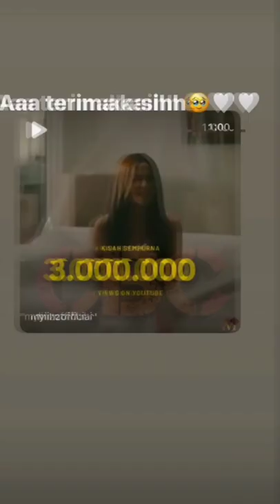Selain Cintanya begitu besar pada Mahalini, Rizky Febian juga sangat Cinta & Sayang Keluarga🥺👍🙏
Keharmonisan rumah tangga Komedian Sule patut menjadi inspirasi banyak orang. Keluarga ini begitu sangat akrab satu dengan yang lainnya, tidak ada selah dan membeda-bedakan. Semua terjalin adem, dan canda tetap paham batas-batasnya.

Apalagi Rizky Febian, selain kini lagi berbunga-bunga dengan Mahalini Raharja kekasihnya, A'iky juga begitu sayang pada adik-adiknya, Ayah Sule-Bunda Nathalie, pun sebaliknya.